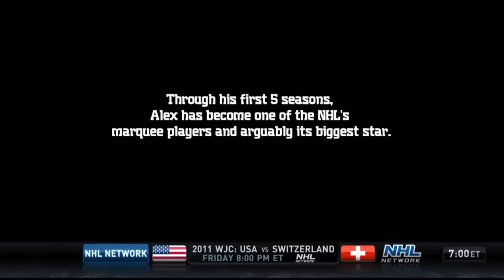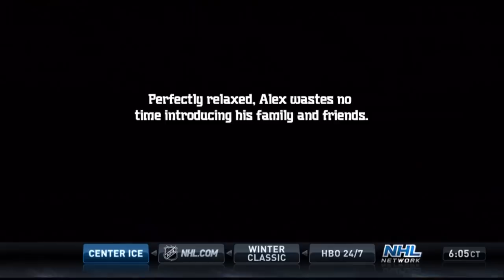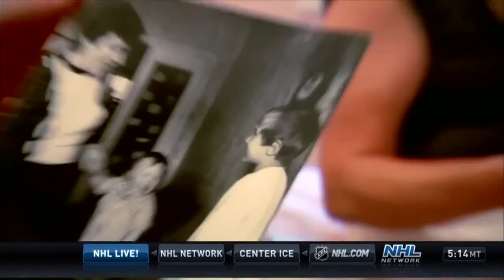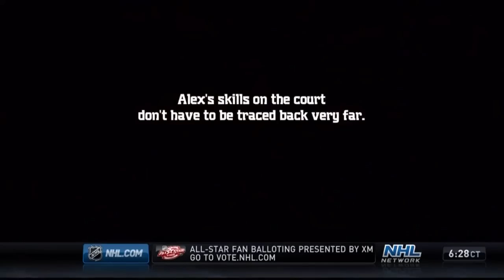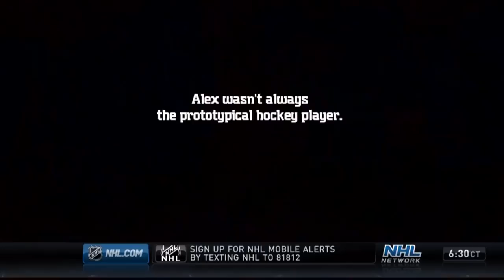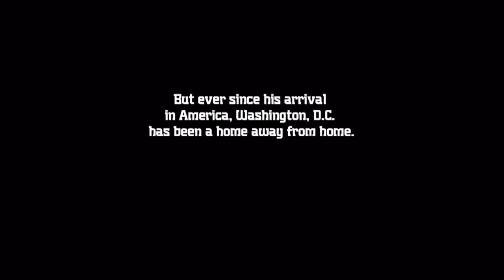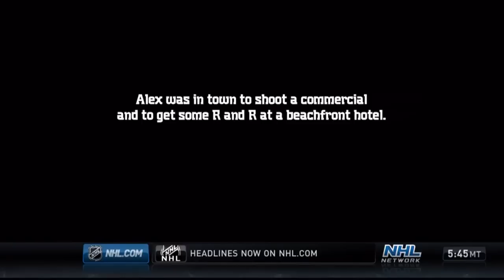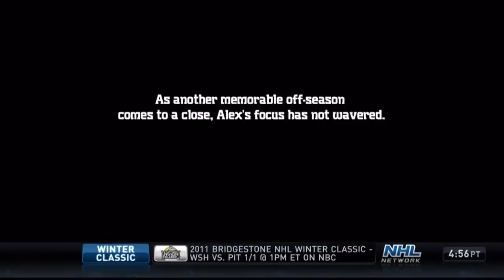Alexander Ovechkin the GR8 HD